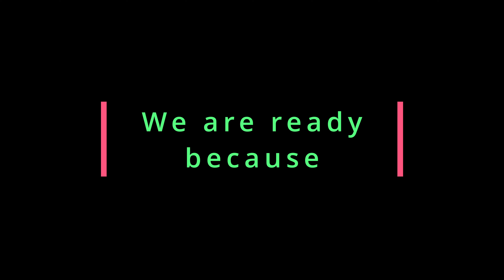SARASWATI PUJA IN HURANGDA 2018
LETS Enjoy the celebration of Saraswati Puja in vill HURANGDA.I LOVE IT.
Thakn you.